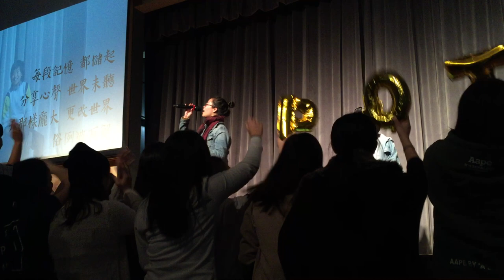2018 Small Potatoes